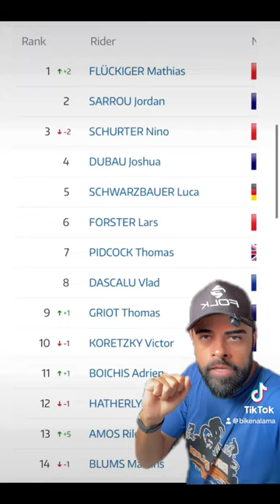Mathias Flueckiger passa Nino Schurter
Mathias Fluckiger é o novo líder do ranking UCI

Após a terceira colocação no @mtb.festival o suíço de 36 anos da equipe @thoemusmaxon reassume a liderança deixando Jordan Sarrou em segundo e Nino Schurter em terceiro.

Mais um ingrediente pra apimentar as etapas da copa do mundo no Brasil 🔥🔥